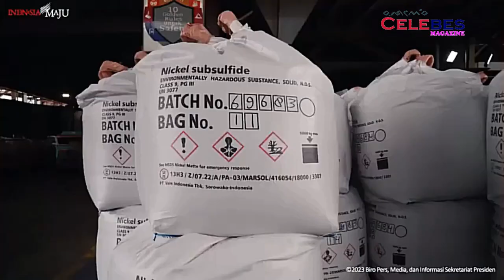Presiden Republik Indonesia Joko Widodo Buka KTT Asian 2023 Di Kupang NTT, Indonesia.